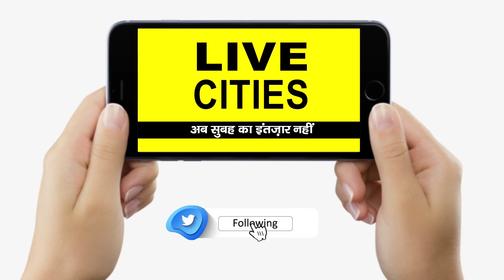Bihar के इन Teachers ने Nitish-Tejashwi को चेता दिया, मांग पूरा नहीं हुआ तो वोट काटेंगे | Bihar News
Bihar के इन Teachers ने Nitish-Tejashwi को चेता दिया, मांग पूरा नहीं हुआ तो वोट काटेंगे | Bihar News | LiveCities